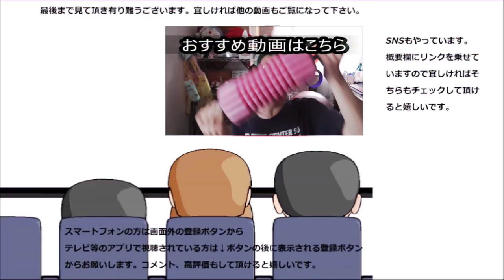SUNTORY オールフリー🍺で大人になろうと思ったら最悪の結果に……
SUNTORY　オールフリーを飲んで大人になろうと思ったのですが……結果は最悪です……
贈り物は此方まで↓
〒153-0042